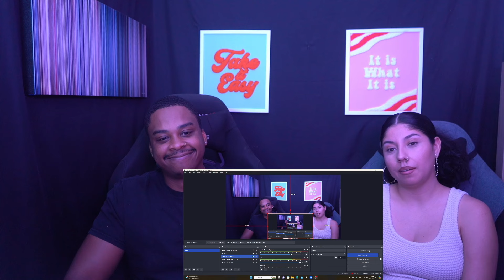SMILING FRIENDS Shrimp Odyssey Season 1 Episode 3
THANK YOU, GUYS FOR COMING AND SUPPORTING MY CHANNEL.